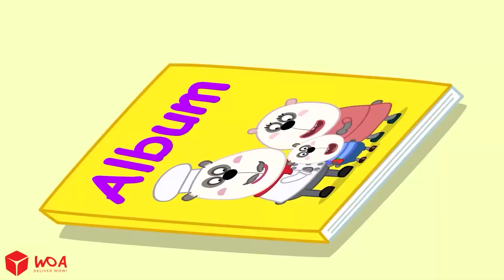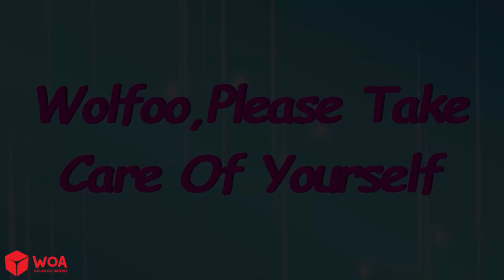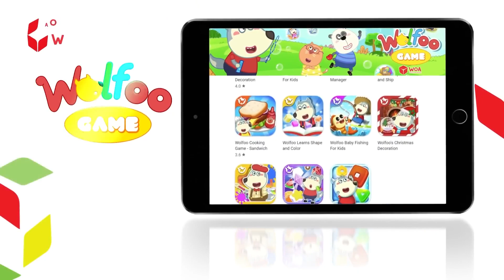Oh No, Wednesday Addams Has Adopted by Wolfoo Family 😍 Wolfoo Kids Stories 👶